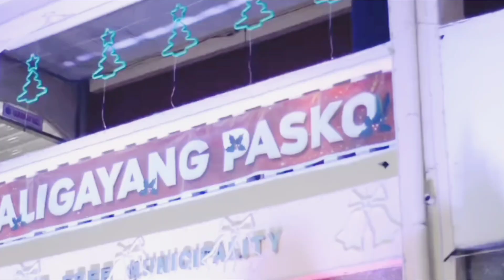PASKONG MASAYA 2O22 SA BAYAN NG TANTANGAN SOUTH COTABATO || MY HOMETOWN